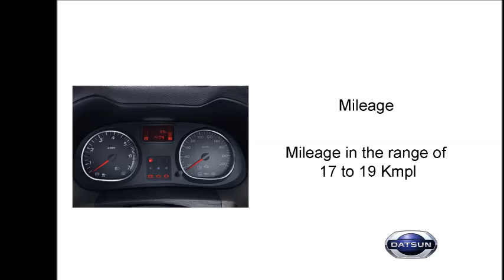DATSUN GO PLUS | Best MPV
Datsun Go Plus is an compact MPV built on the same platform of Datsun Go. It comes with 4 versions with one engine and fuel option.